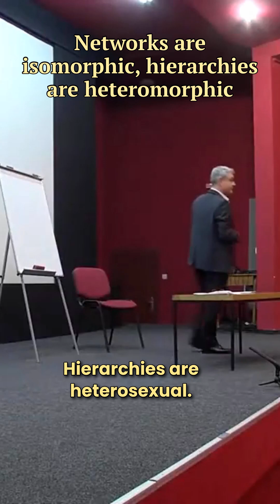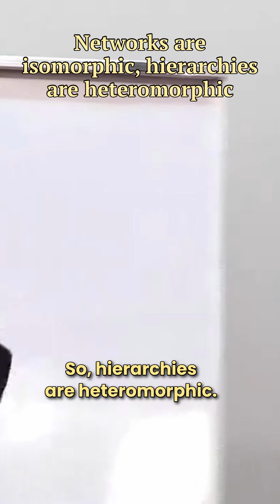Networks are isomorphic, hierarchies are heteromorphic